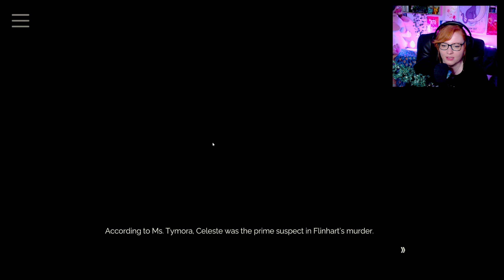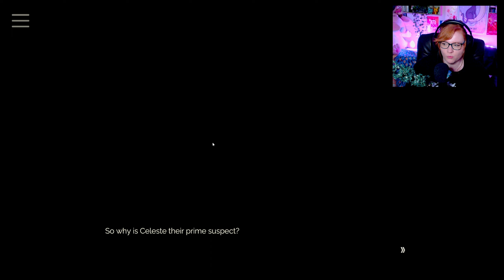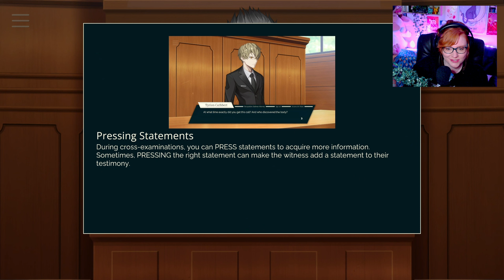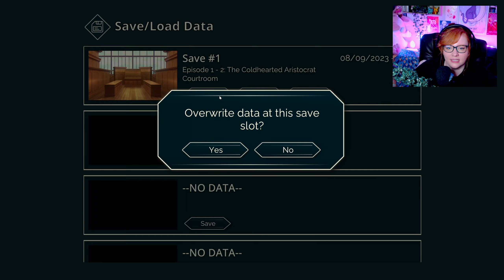📜FIRST DAY IN COURT! | Tyrion Cuthbert: Attorney of the Arcane Playthrough | Pt 2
(ﾉ◕ヮ◕)ﾉ*:･ﾟ✧

Come say hey when I’m live on Twitch!! ʕ •ᴥ•ʔ

for £5 off when you spend £50 or more!